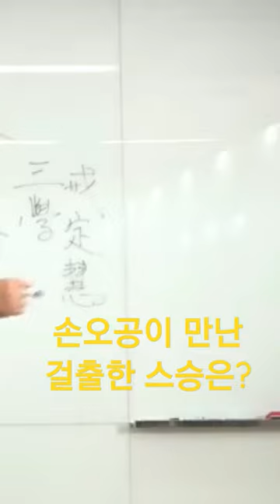손오공의 스승은 도교 수행자인 수보리 수보리 손오공 【영상원본 시청은 아래의 『▶제작 소스』 클릭】